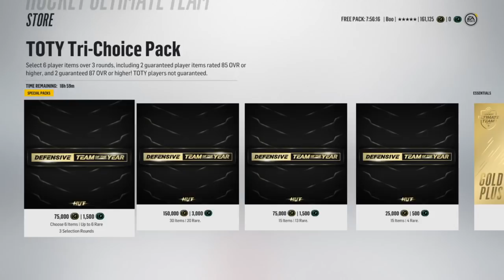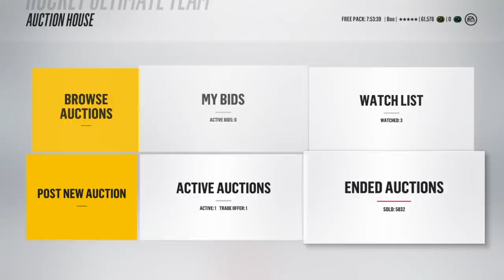HUT18 nhl pretty nice PULLS